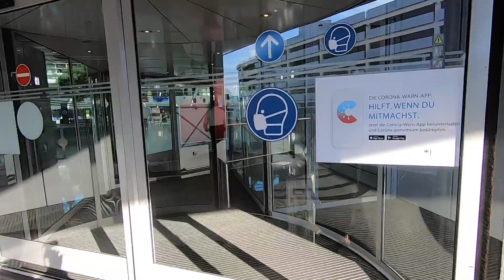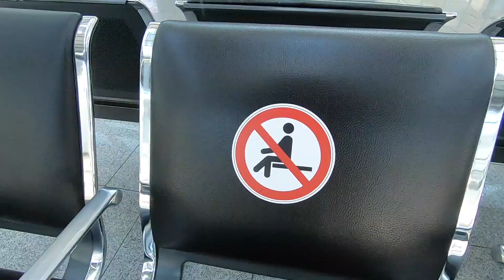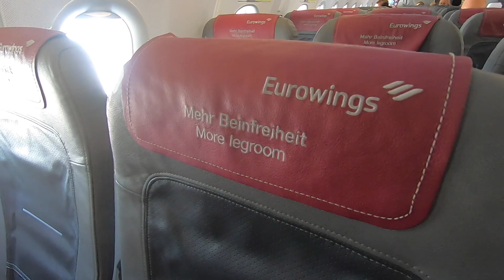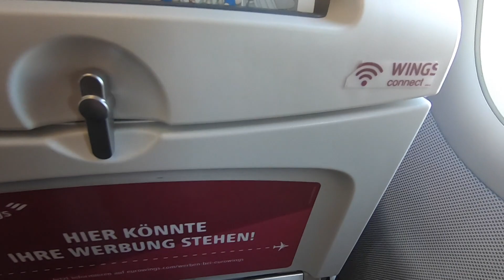Fliegen in Corona-Zeiten? - Eurowings A320 DUS-SZG / InternationalPax TV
Der erste Flug nach einem langen Shutdown weltweit - Ist es das wert? Welche Sicherheitsaspekte gilt es zu klären? Mein Flug mit Eurowings im Juli 2020.

Mein Equipment:
▶︎ Kamera:
▶︎Objektiv:
▶︎ Vlogging Kamera:
▶︎ Mikrofon:
▶︎ Vlogging Mikrofon:

Travel Gadgets:
▶︎ Adapter für die USA

FAQ:
▶︎F: Wieviele Kreuzfahrten hast du schon gemacht? A: Im Sommer 2018 trete ich meine 20. Kreuzfahrt an :-)
▶︎F: Bist du JEDE Woche wo anders unterwegs? A: Nein, ich bin wie alle anderen in meinem Alter schulpflichtig und gehe 5 Tage die Woche zur Schule. Die Wochenenden verbringe ich zu Hause. Meine Videos erscheinen zeitversetzt und können aus den vergangenen Ferien stammen :-)
▶︎F: In welche Klasse gehst du? A: Ich besuche die Oberstufe eines Gymnasiums :-)
▶︎F: Wie häufig verreist du? A: Ich bin so oft wie möglich weg :-)